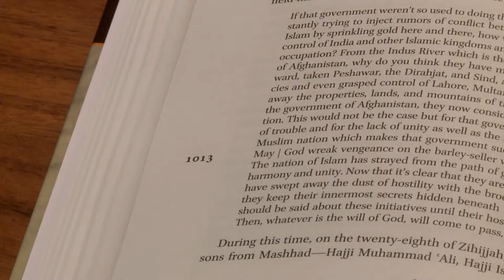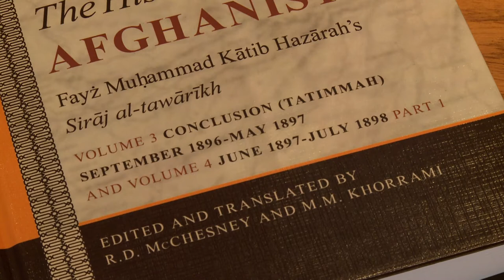The Structure of the Translation - An interview with Robert McChesney (3 of 4)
Interview with R. D. McChesney, editor and co-translator of The History of Afghanistan. In this third part (of four) the structure of the translation is discussed.